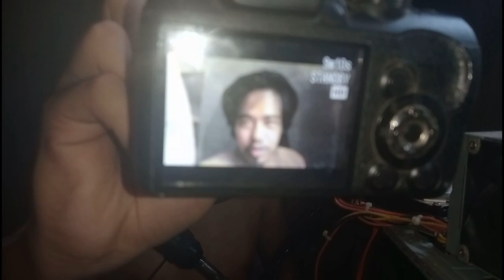Protected card fujifilm camera Problem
computer repairs
storage solutions
data access problems
troubleshooting guide
write-protected disk
data management
hardware issues
computer tips
data storage
error fixing
disk write protection
tech troubleshooting
elliot coll
mystery tech
retro tech repair
console repair

northridgefix
mymatevince
my mate vince
stezstix fix?
stezstix fix
stezstix
faulty handheld
faulty screen
faulty console
problem solving
wonderswan color
wonderswan
japan
write protection
the disk is write protected fix
the disk is write protected
remove write protection from usb
remove write protection from pen drive
remove write protection
how to remove write protection from usb
how to remove write protection from pen drive
fix the disk is write protected
write protection kaise hataye
pendrive se write protection kaise hataye
how to enable or disable write protection on a usb flash drive
how to disable write protection on pendrive
reading divine masculine
september love tarot
all signs love
twin flames in separation
tarot love predictions
pisces love tarot reading
aquarius reading
capricorn reading
messages in music tarot
meeting
government

august tarot
august
september
sprinkle sprinkle
sprinkle

miniature
games workshop
40k
warhammer 40k
ex back tarot
pick a card tarot
love tarot reading pick a card
love tarot reading
cách sửa lỗi usb không copy được
true love tarot
fix immigration status
reopen removal case
mcbean law
usa immigration attorney
usa immigration law
immigration news
full moon
lunar living
manifest with the moon
all signs tarot
tarot readings

card
camera phone
sharing
cancer love tarot august 2023
cancer love august 2023
cancer love tarot card reading
hướng dẫn xoá usb khi bị lỗi write protected
huong dan xoa usb khi bi loi write protected
gaming

cách sửa lỗi write-protected trên usb
cach sua loi write-protected tren usb
gathering
the disk write protected
studio
tutorials

card
yugioh
dm df today
what is a soulmate
coach
chasing
unconditional
karma
coaching
sign
teacher
teaching
mate
teach
soulmate signs
chaser
runner
relationship
separation
union
reading
how to find your soulmate
dm to df tarot
soulmate connection
divine masculine feels
divine feminine energy
camera problem
df
twin flame love
dm
twin flame reunion
answers
meditation
universe
angel numbers
collective reading
canon camera fix
how to canon camera problem fix
switch is set lock in bangla
canon camera in bangla tutorial
ait bangla card write protect switch is set to lock
tutorial card's write protect switch is set to lock
divine energies
channeled thoughts
channeled message
tarot predictions
tarot prediction
card write protect switch is set to lock
m tech
pick a card prediction
jsr
pick a card reading
bad credit
inflation
credit scores
greatcreditfast
credit
make money online
credit cards
this is john williams
house flipping
rental properties
entrepreneur
financial freedom
financial education
cash flow
passive income
real estate
how to jailbreak fire stick 2023
firestick update
firestick max
firestick lite
firestick 2023
amazon firestick
new firestick jailbreak amazon
jailbreak firestick 2023
firestick jailbreak september
new firestick jailbreak
jailbreak firestick 4k
jailbreak firestick max
how to jailbreak firestick
jailbreak amazon firestick
jailbreak fire stick
jail break firestick
firestick jailbreak
jailbreak firestick
jayztwocents podcast
model
rtfm show
the rtfm show
live pd
cops
law enforcement
second amendment
police activity
ai
money
lawsuit
tyrant
cops get owned
second amendment audit
2a audit
police fails
activists
activist
first amendment audit
lackluster
cops owned
id refusal
body cam
bodycam
dash cam
dashcam
police accountability
audit the police
police the police

instant regret
caught on camera
must see moments
funny moments
unboxing
comparison
camera test
a17 pro vs a16
iphone 15 pro max vs s23 ultra
iphone 15 battery life comparison
15 pro max review
iphone x vs 15
iphone xs vs 15
iphone 15 plus vs 15 pro
should you upgrade
ip
road recovery
sand trap
sd card
rescue
card's write protect switch is set to lock